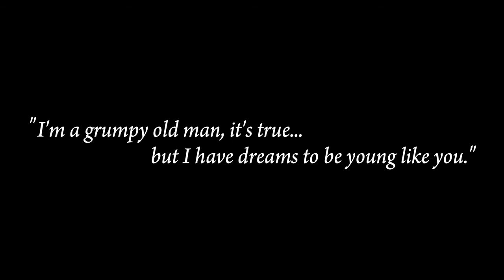Old Man in the Sky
It's time to wake up and grab a snack...